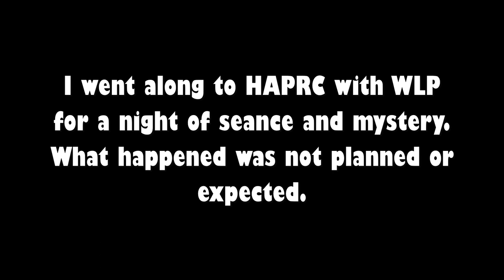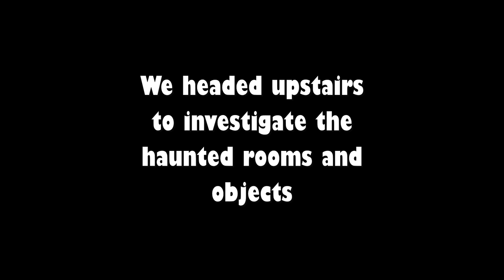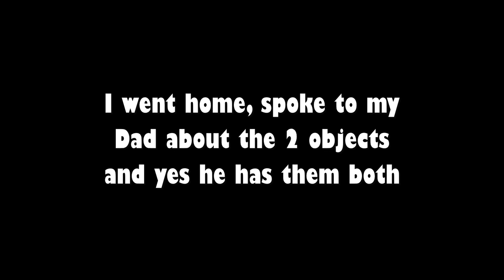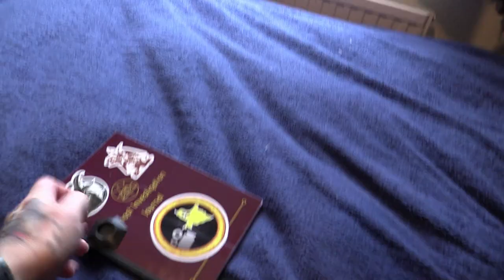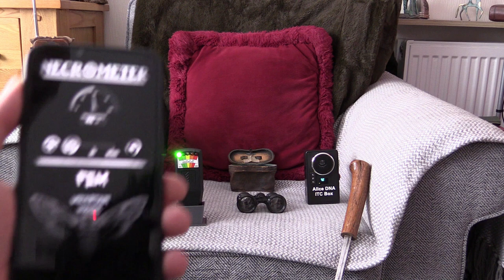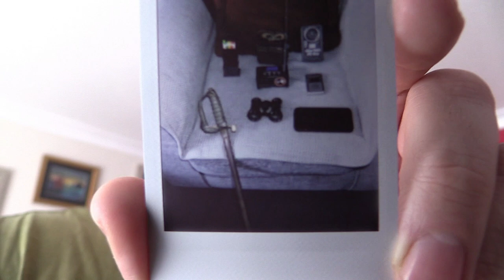My own Private Demon - He's in my House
I join West London Paranormal at the HAPRC for a night of seance.
I was shocked by what came through, a message for me from a half human creature. I end up having to speak to my Dad about something he might know about.